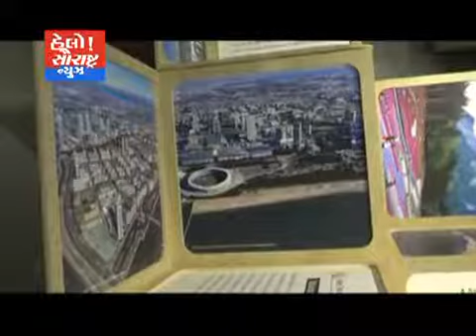અમદાવાદ-જાપાન ફાઉન્ડેશનનું ટ્રાવેલિંગ એક્ઝિબિશન શરુ કરાયું